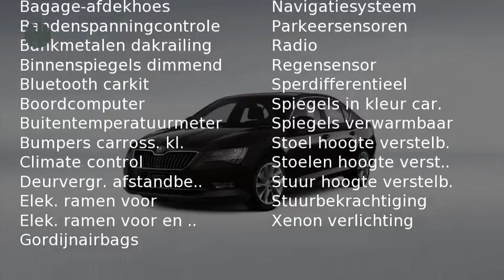Škoda Superb 1.6 TDI 88kW / 120PK HB AMBITION BUSINESS